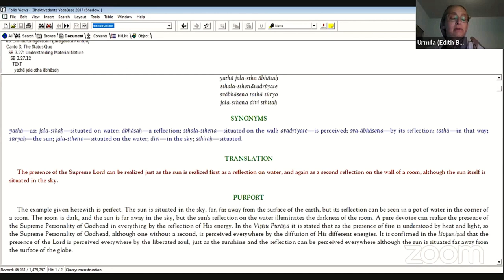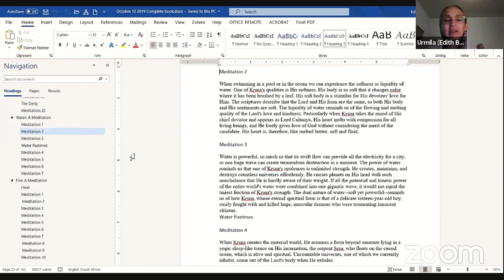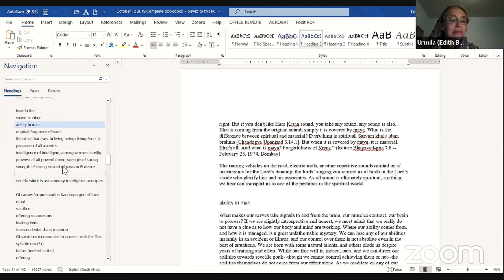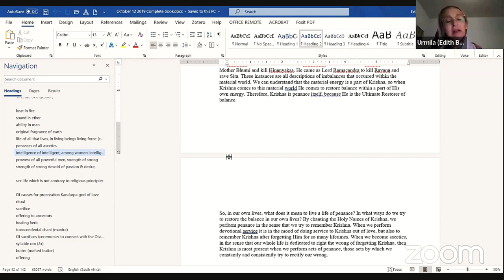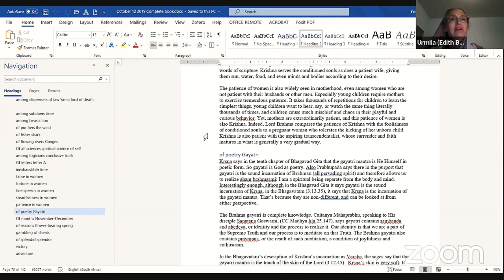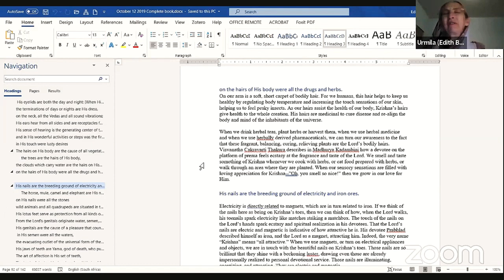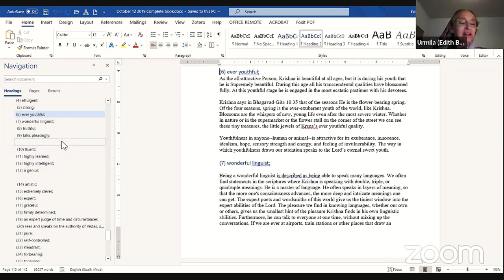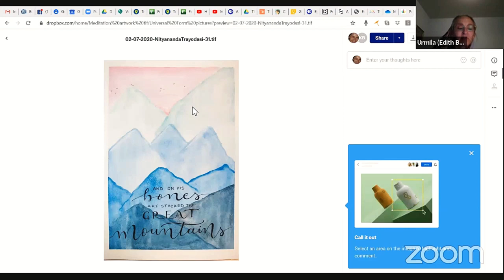Srimad Bhagavatam 3.27.12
Srimad Bhagavatam 3.27.12  Zoom class by Urmila Devi Dasi  @krishnakathaauckland500 .